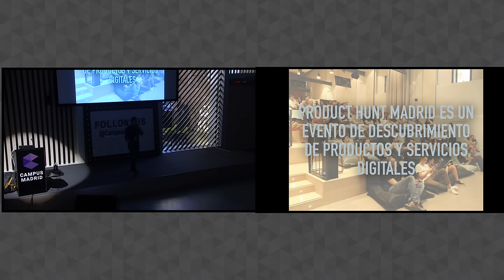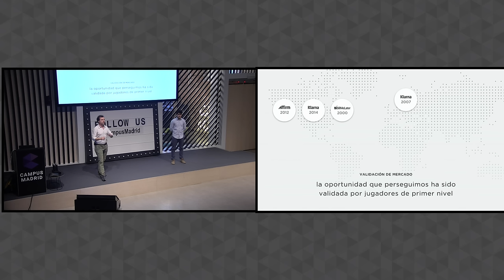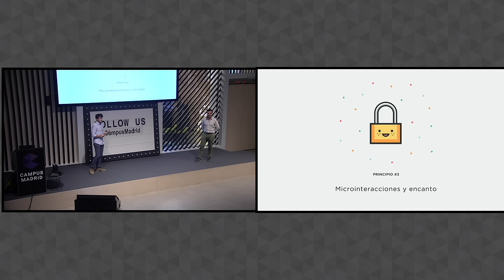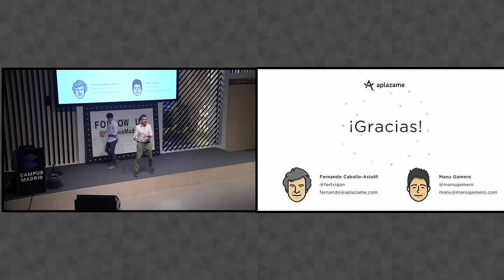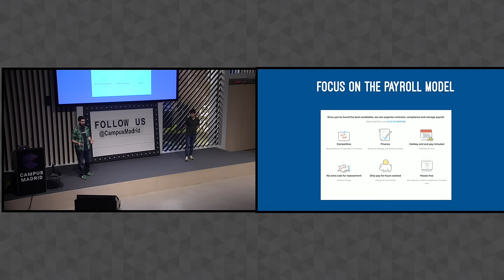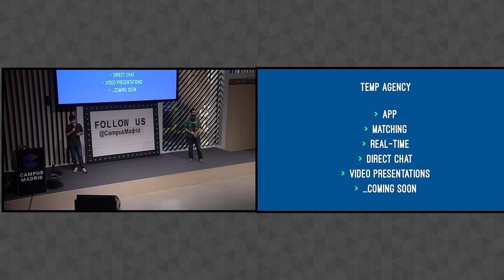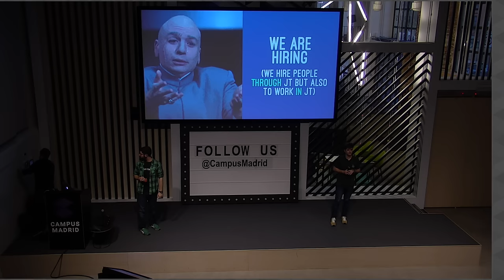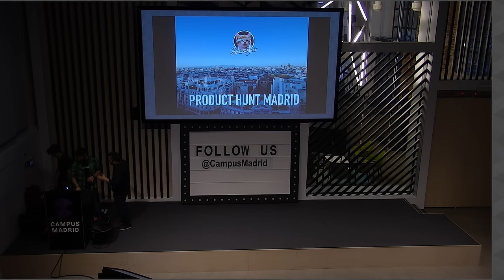Product Hunt Madrid | jobandtalent & Aplázame | Campus Madrid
This is Product Hunt Madrid, a product and service critique event in which two products are featured from three different perspectives: design, development and business model.

We chose this time to bring in two completely different products: on one side a giant of the Spanish startup scene that decided last year to make a huge pivot to mobile. jobandtalent has one of the best tech and product teams in Spain and they decided to share their new focus and how they are building a tool that matches you with the best jobs out there. Teo Ruiz, VP of Engineering, Pedro Torrecillas, VP of Product, explained in detail  what a challenge they are facing and how confident they are they will kick ass.

On the other hand, seed funded, high aspirations payment method Aplázame displayed beautiful and ingenuous design and integration. Those are two of the things everyone appreciated from their product but customers and sellers alike will be enjoying yet another alternative, secure and smoothly integrated payment method when buying goods or services online. Fernando Cabello-Astolfi, CEO and Founder, and Manu Gamero, Product Designer, had a blast explaining how the product was conceived and developed to be absolutely focused on its human users.